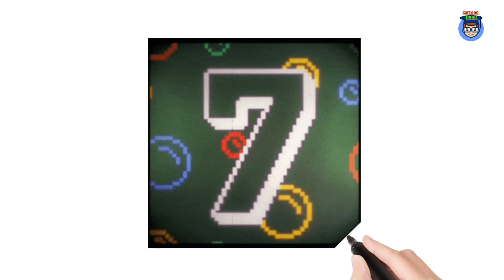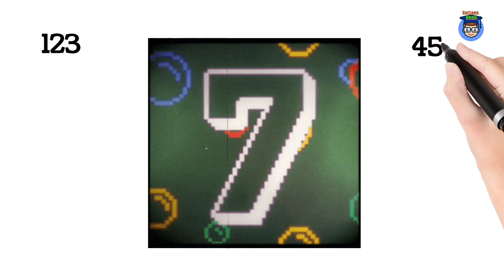Nursery class || Counting 1 to 10 || Counting in English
Nursery class ||  Counting 1 to 10 ||